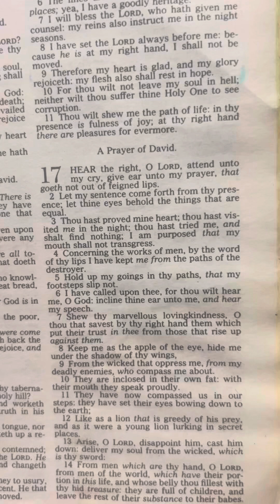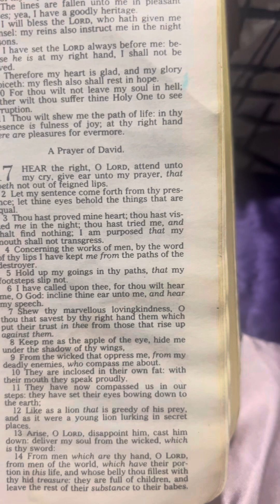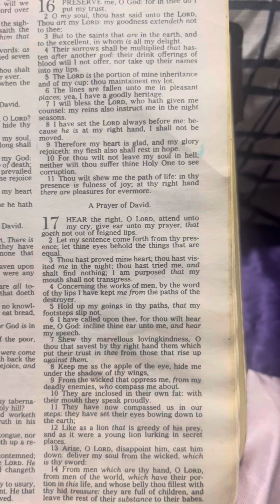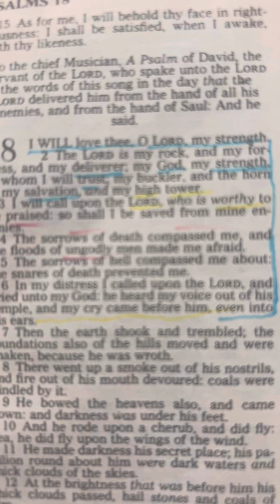Trust lord Jesus to fix the situation/problem for you